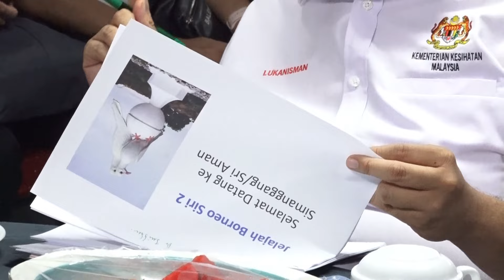Siri Lawatan Jelajah Borneo Tahun 2024 ke Klinik Kesihatan Skrang, Sri Aman, Sarawak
Siri Lawatan Jelajah Borneo Tahun 2024 ke Klinik Kesihatan Skrang, Sri Aman, Sarawak oleh YB Dato' Lukanisman bin Awang Sauni Timbalan Menteri Kesihatan pada 17 Januari 2024.